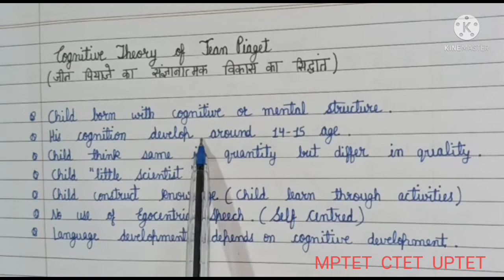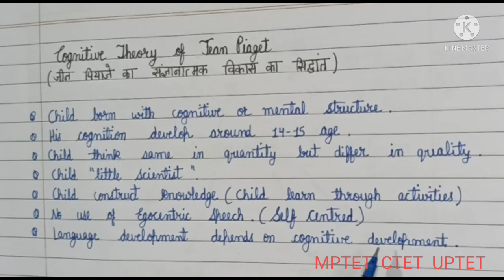Cognitive Theory of Jean Piaget....Part 2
Cognitive Theory of Jean Piaget (Child Development and Pedagogy)